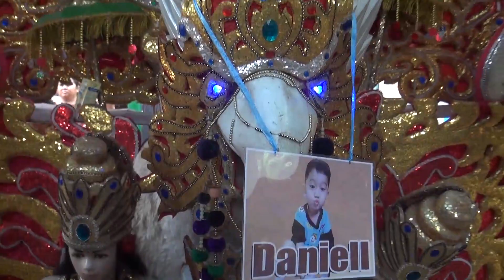istrumentalia singa dangdut CRYSTALLIA NADA perhajatan bpk. ikfa abillmiludin / ibu neng eus 27-3-24